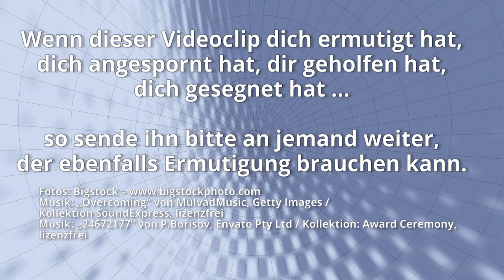Wenn der Himmel die Erde berührt – Teil 2 – In den übernatürlichen Bereich hineinsehen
Viele Christen wünschen sich, den übernatürlichen Bereich der unsichtbaren Realität um uns herum, wahrnehmen zu können. Sie möchten geöffnete geistliche Augen und Ohren haben. Ist dies nur etwas für besondere geistliche Heavys, für Asketen und speziell dafür gesalbte Diener des Herrn? Oder ist es etwas, das dem ganzen Volk Gottes zur Verfügung steht? Und wenn dem so ist, wie kommen wir dahin, dass wir im Geist sehen können?
Martin nimmt dich mit auf eine Reise seiner persönlichen Erfahrung in diesem Thema. Er ist sich sicher, dass Gott auch in diesem Bereich viel mehr für uns hat, als wir erahnen können.

Da wir nicht das Sichtbare anschauen, sondern das Unsichtbare; denn das Sichtbare ist zeitlich, das Unsichtbare aber ewig.
2.Korinther 4,18